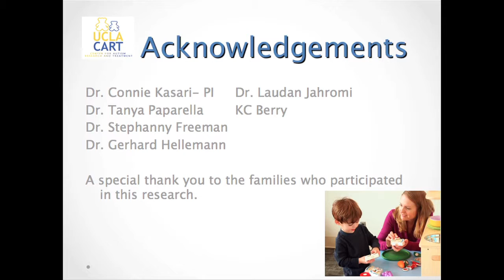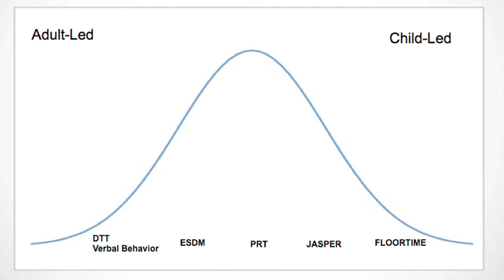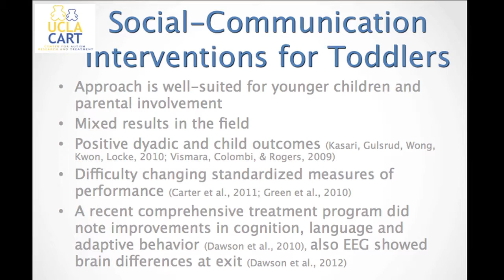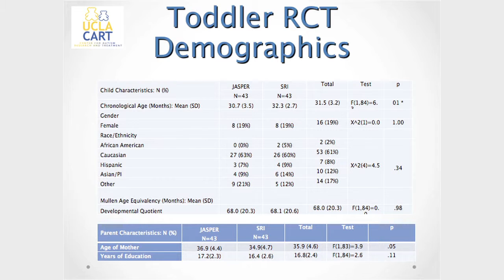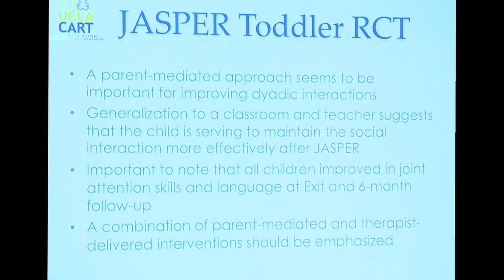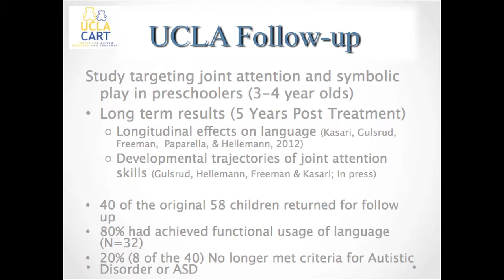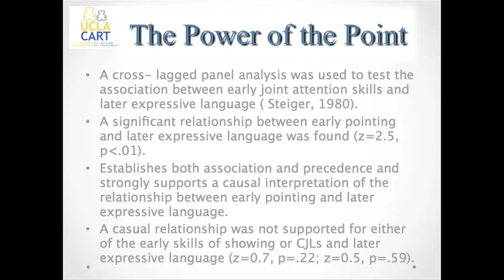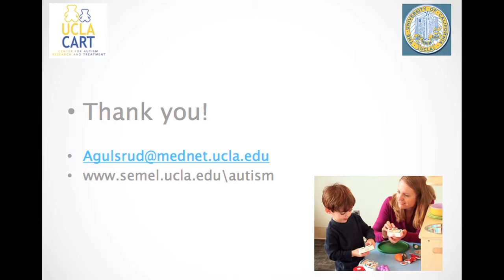Recent Advancements in Behavioral Treatments for Children with ASD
UCLA CART "Autism 2014" Symposium, Jan 31, 2014
Recent Advancements in Behavioral Treatments for Children with ASD: Progress Toward Empirically Supported Intervention Approaches
Amanda Gulsrud, Ph.D